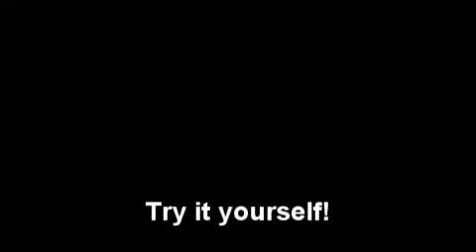Balance an egg on it's end on the Equinox